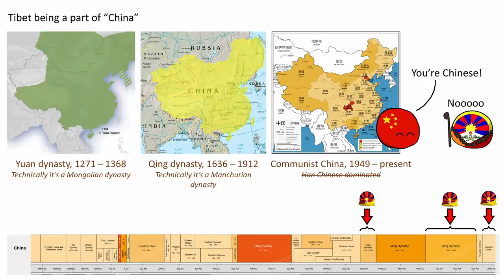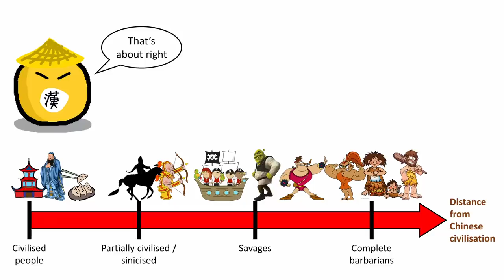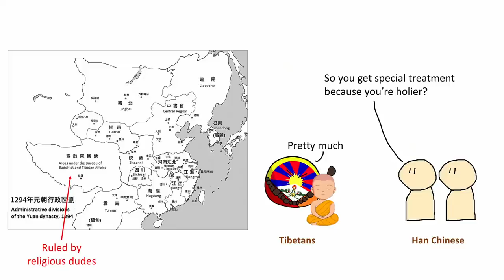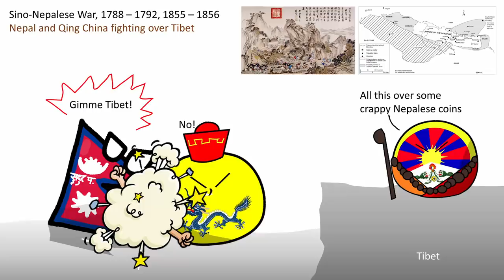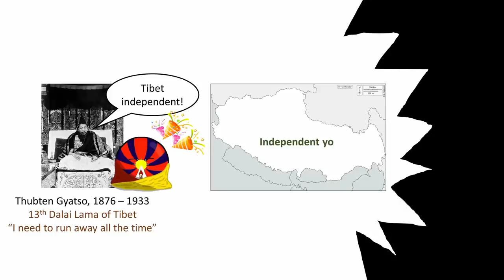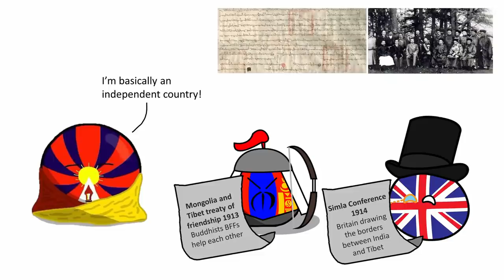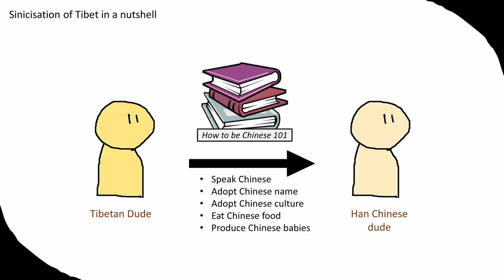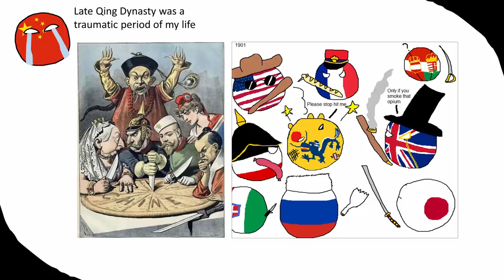How did Tibet become a part of China?